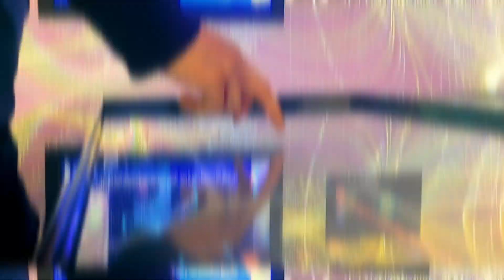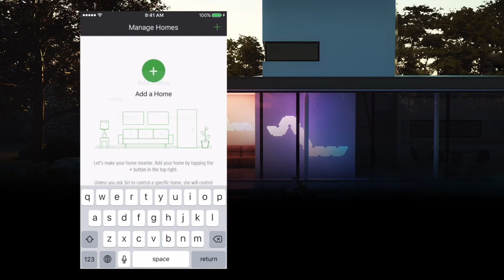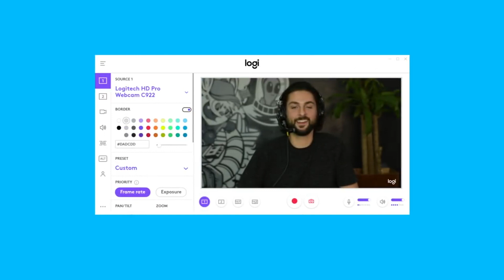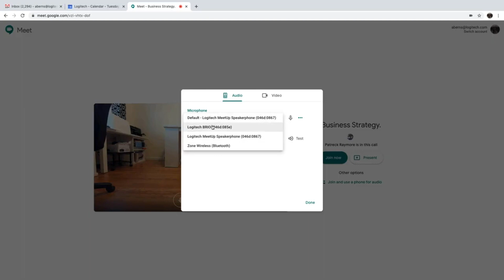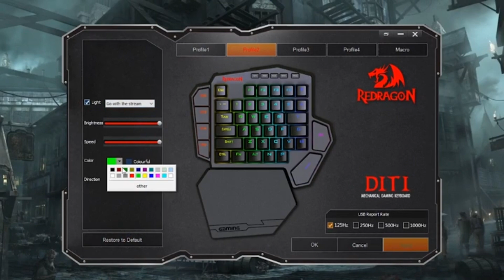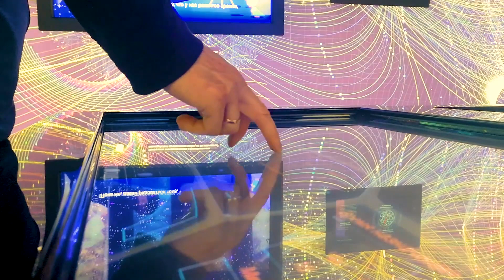[2020] Die BESTEN Amazon GAMING GADGETS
Online-Gaming ist mehr als nur ein einfaches Hobby. Jedes Jahr werden weltweit viele Turniere organisiert. Da Game-Streaming-Plattformen immer bekannter werden, können wir definitiv sagen, dass diese Branche boomt. Wenn du ein Gamer bist, dann ist dieses Video definitiv interessant für dich. Wir werden die besten Cyber-Gaming-Gadgets vorstellen, um dein Spielerlebnis noch angenehmer zu machen.

1️⃣ Nanoleaf Rhythm Light Panels:
Spielen und Streaming  des Lieblingsspiels ist in der Tat eine große Freude für alle Gamer, aber dennoch eine hohe Belastung für die Augen. Wenn ihr lange unter ständiger Beleuchtung spielt, dann werden die Augen müde.Um diesen Stress entgegenzuwirken, hat sich die Firma Nanoleaf Rhythm etwas einfallen lassen. Mit den smarten Lichtpaneelen von Nanoleaf Rhythm könnt ihr eure Raumbeleuchtung jetzt flexibel steuern. Dies hilft euch während des Spiels oder bei anderen Aktivitäten besser zu konzentrieren. Ihr habt die Möglichkeit die Form, dank der modularen und dünnen LED-Panels, individuell zu gestalten. Diese lassen sich nur in wenigen Sekunden, ohne zu bohren und zu schrauben, montieren. Zusätzlich könnt ihr mit der kostenlosen App für smartphone und Tablet jederzeit die Farbe, Helligkeit und Lichteffekte steuern. Ein weiteres Aspekt des Nanoleaf Rhythm Light Panels ist, dass  es eure Lieblingslieder in tanzende Symphonien aus Farben und Licht verwandelt. Diese Panels können auch als Wecklicht dienen, indem sie zu jeder gewünschten Zeit am Morgen aufleuchten.

2️⃣ Logitech C922 HD PRO Webcam:
Da heutzutage die Kamera zum Einfangen der Emotionen beim streamen nicht fehlen darf, ist dies das beste Gadget für Streamer, da sogar Full HD 1080p mit 30 Frames pro Sekunde unterstützt wird. Wenn Ihr dieses Gadget in eurem Spiel-Set haben wollt, benötigt ihr kein zusätzliches Mikrofon mehr.  Es bietet die höchste Streaming-Qualität. Logitech C922 Pro besteht aus zwei Mikrofonen, die ein ideales Stereo-Klangerlebnis erzeugen.

3️⃣ KLIM Optics Gaming Glasses:
Zu langes Spielen kann die Augen verletzen und zu allgemeiner Müdigkeit führen. Die Gaming-Brille von KLIM-Optik schützt eure Augen vor UV-Licht, das von eurem Bildschirm ausgestrahlt wird. Diese Brille filtert 92% des blauen Lichts dank ihrer hochwertigen Linsen, das weit über dem Branchendurchschnitt liegt. KLIM Optics Gaming-Brillen verhindern Kopfschmerzen und trockene Augen und nach stundenlangem Spielen mit der KLIM Optics Gaming-Brille könnt ihr nachweislich auch viel besser schlafen.

4️⃣ Redragon K585 DITI One-Handed RGB Gaming Keyboard:
Es ist eine großartige Lösung für die Organisation eures Spielesets, da die meisten der neuesten Top-Spiele nicht die Bedienung der gesamten Tastatur erfordern. Tastatur und Maus verwenden beide RGB-Beleuchtungslösungen. Ihr könnt Dutzende von Licht- und Farbeffekten mit der auf eurem PC installierten Redragon-Software anwenden. Die einhändige RGB-Gaming-Tastatur Redragon K585 DITI verfügt über 7 programmierbare Makrotasten und insgesamt 28 Makroeinstellungen.

5️⃣ EKSA E900 Gaming Headset:
Dies ist eines der besten Gaming-Headsets der Branche. Dank seines klaren und hochwertigen Klangs könnt ihr in angespannten Spielsituationen besser auf eure Gegenspieler reagieren. Der EKSA E900 ist mit einem abnehmbaren Geräuschunterdrückungsmikrofon ausgestattet, mit dem ihr euch kristallklar und knackfrei mit euren Freunden und Teammitgliedern unterhalten könnt. Dieses Headset verfügt über einen robusten Metallrahmen und ein gut gepolstertes Kopfband, das einen lang anhaltenden Tragekomfort bietet.

💡 Feedback oder Kritik: Schreibt es bitte gerne die Kommentare (wir lesen jeden einzelnen Kommentar), doch leider hat der Tag nicht genug Stunden um auf jeden Kommentar zu antworten. 😭

HINWEISE:
Song aus dem Intro: Flo Rida - Whistle